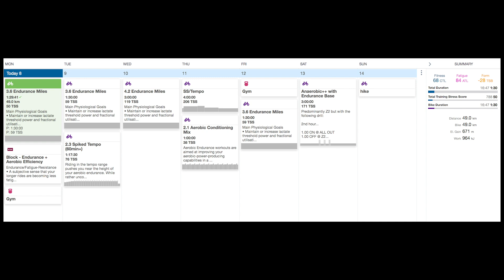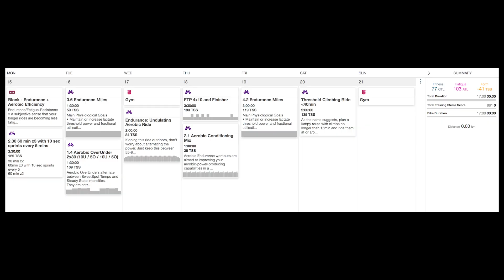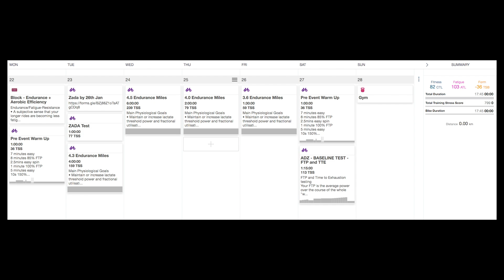A 21 Day January TRAINING PLAN To Get Me Back On Track!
Hey! In this video I explain my method that I'll use in January to get me back on track. This training plan will hopefully give me the accountability I need to boost my morale and give me the tools early on in 2024 to have a great season, and as always, it would be awesome if you would subscribe and follow along!